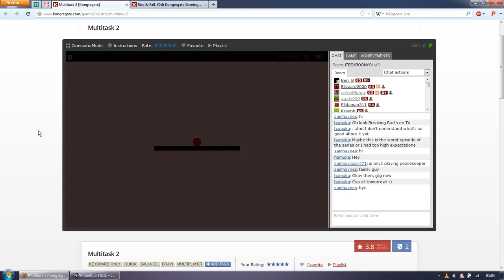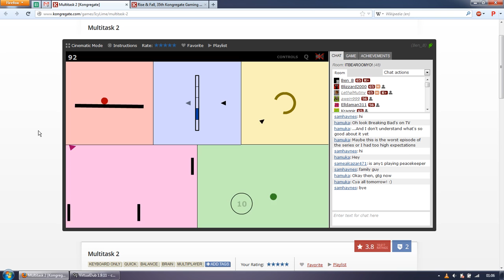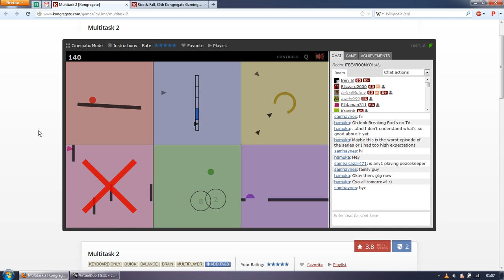Multitask 2 - Standard mode - 140 seconds